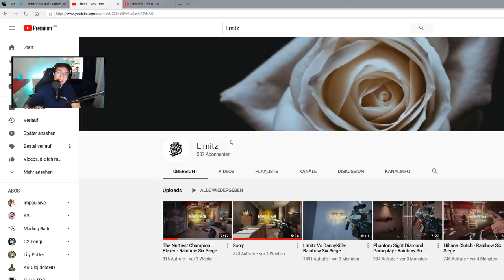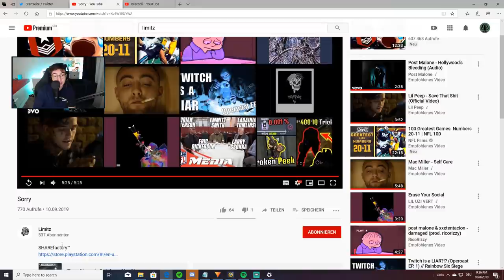Reacting to the best AMERICAN CONTROLLER player - Rainbow Six Siege